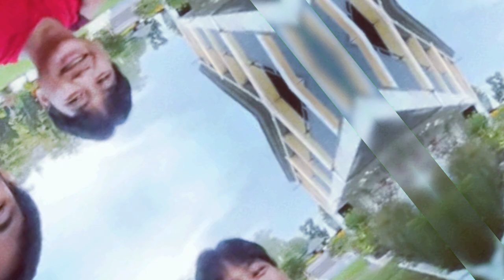Cesna Plane part 1 : Thank you ninong Hunter sa regalo kay kuya Dave..